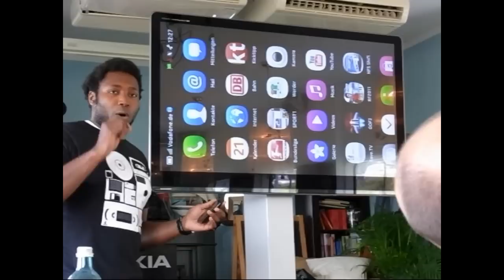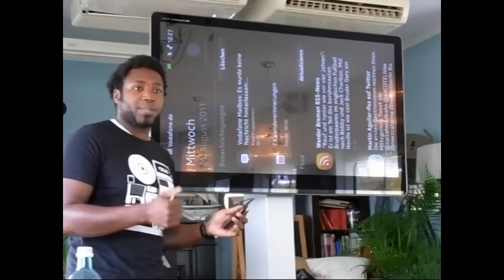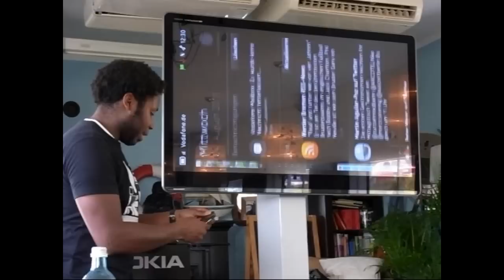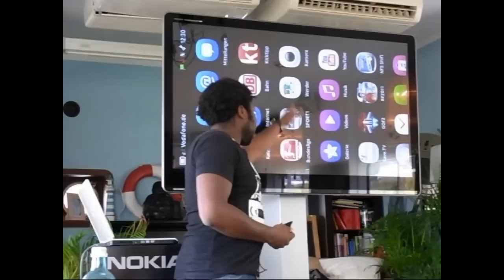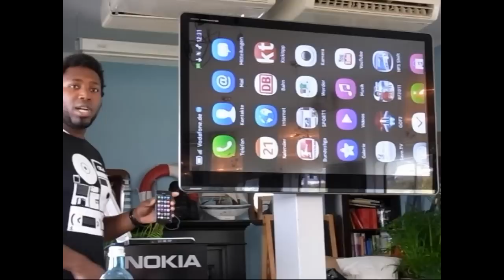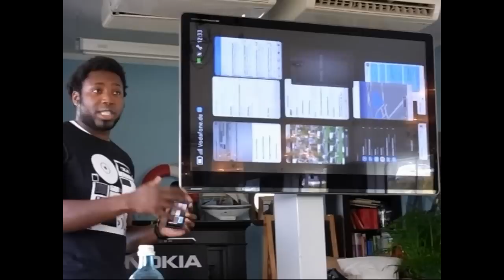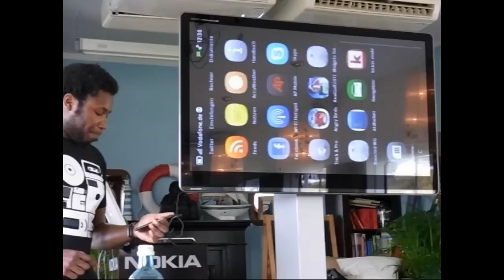Nokia N9 Demonstration auf dem Nokia Bloggerevent